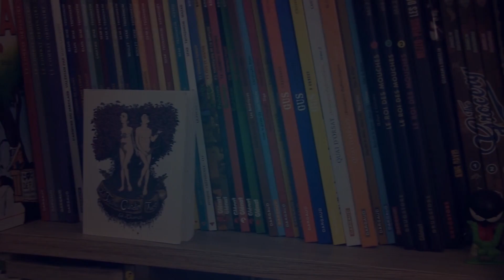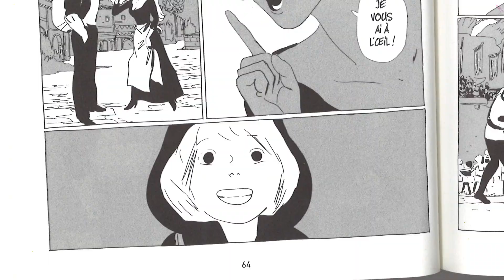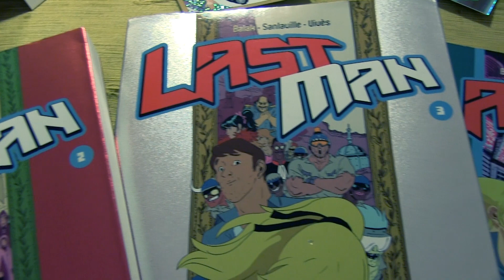Phylactères # 5 : LASTMAN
BD d'hier ou d'aujourd'hui, indépendant ou mainstream , comics, manga ou franco belge.
Une fois par mois, Phylactères vous propose de découvrir une pépite du 9ème Art avec humour et simplicité : ce mois-ci découvrez LASTMAN Par Yves Balak, Michaël Sanlaville et Bastien Vives édité chez KSTR (Casterman)